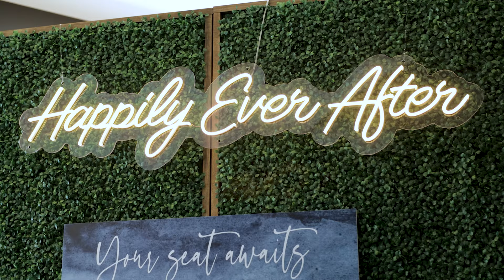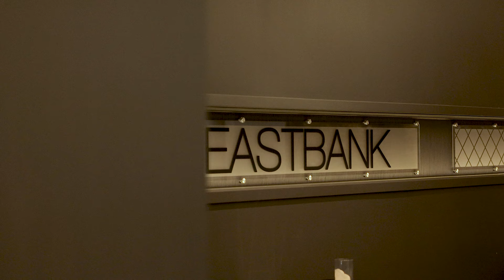Newbo, Cedar Rapids Wedding || Shannon + Nate || Sneak Peek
MB01HJ7SXA723QW